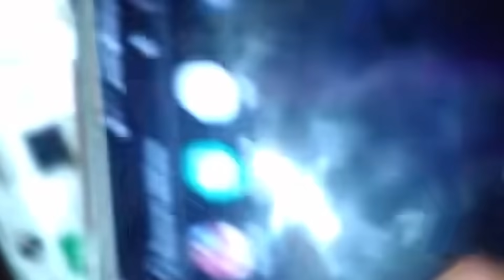Los Nuevos Eventos De Agosto Que Llegaran a Free Fire Latam 👻 | JORGEPLAYED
Nuevos eventos de agosto free fire latam puños de aniversario y skin unicornio y colaboracion x demon slayer